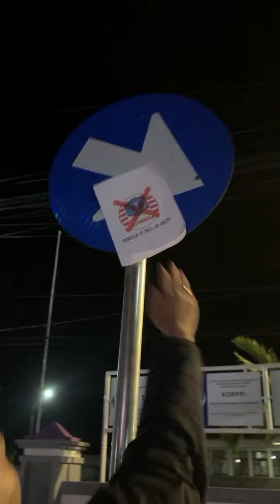Next Match 23 September PERSIB vs Persija